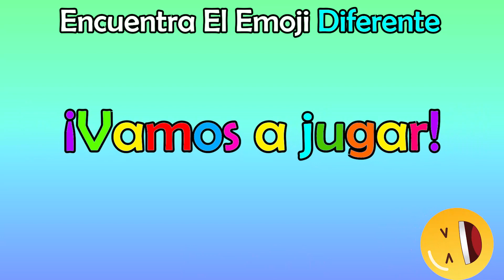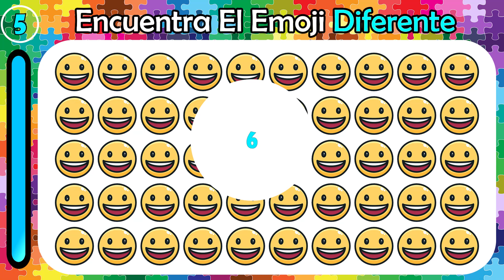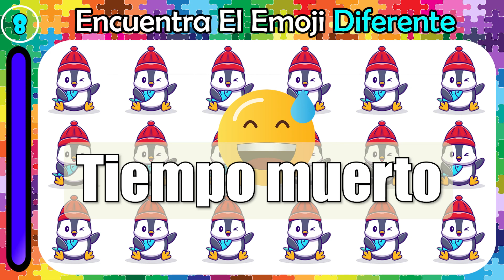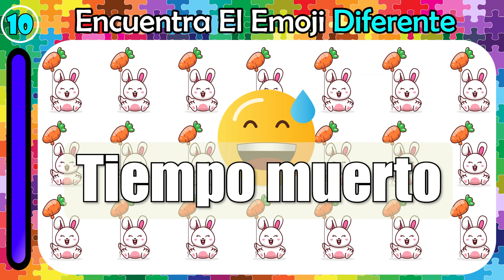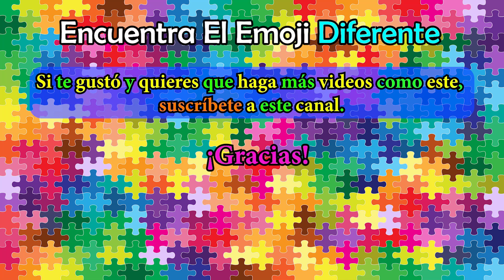Encuentra El Emoji Diferente | JUEGO #302 | vegetales | Prueba de rompecabezas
'Encuentra El Emoji Diferente' es de entretenimiento educativo. Los videos de 'Encuentra El Emoji Diferente' son una especie de pruebas que, de forma divertida, evalúan la habilidad para encontrar rápidamente la imagen que no coincide con las demás y luego reconocer la diferencia en su apariencia. Cada vez que publico un nuevo video, los espectadores reciben una prueba única de su percepción. Este juego/prueba/quiz/acertijo es adecuado tanto para niños como para adultos y evalúa su atención dividida y cómo se desempeñan en situaciones que requieren rapidez.

¡Olá Amiguinhos!

Juguemos este divertido juego de emojis, en donde tendras que ENCONTRAR quien es el EMOJI Diferente, te daremos 13 segundos para poder encontrar el emoji distinto. Busca el emoji diferente, ¿cual sera el emoji distinto? En cuenta el emoji diferente.